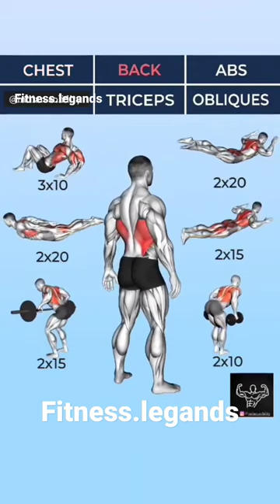back and chest workout scriber my channel like and comment short video and full video